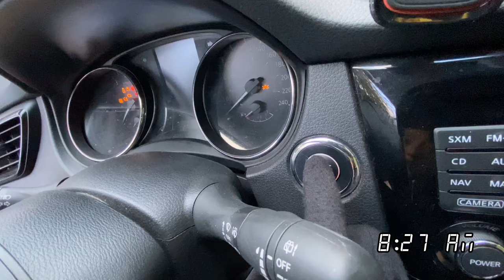Wolves, Bears and The Mountain Man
3 days till home. Not without any new experiences... I swear the wolves were this close! A shoutout to the mountain man from the big whiteshell lodge!

No bears were harmed in the making of these videos.

Also did you know that moose and deer can’t really co-exist in the same place? The deers infect moose with a “brain worm” that makes the moose go moooooooooey.